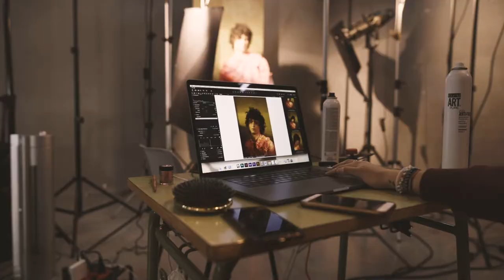Revup - Making of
Revup

production: @pconpelo
photography: @enriqueselma
art direction and hair: @sergioovejero_ @xartistmanagement
makeup: @noeminohales @xartistmanagement
makeup assistant: @mercedescarcelen_make_art
styling: @zapatagiulietta
models: @thorleif.endsjo from @sightmanagement, @_m_catalina, @jean_uquillas, @elizabethalekk, @vickyvivancos and @avoomoo from @ciaomodels
hair assistants: @maga7806, @adriana.pconpelo and @nataliamarin21
digital retouch: @charlysanchz
video: carloscastrophoto
digital assistant: @erans_photo
photography assistants: @dannytingo, @pedrojruiz_ and @joseandivia
nails styling: @gabarrona18 and @martaros22

special thanks: @pconpelo and IES Ramón y Cajal Murcia.